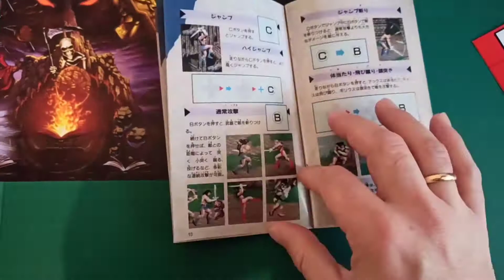Golden Axe 2 - Manual japones por encargo - Malaka Custom Designs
Manuales, posters, cajas, adhesivos... ¿Que necesitas? Completa tus juegos, a tu gusto, con los mejores materiales. "Only" en malakacustomdesigns